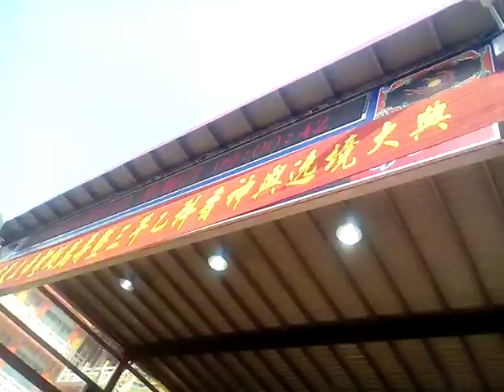VID 20190407 090028下營上帝廟遶境活動第二天